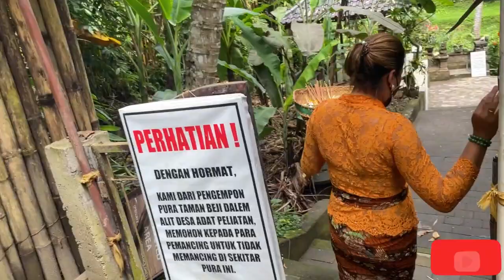Meet With The God “Nge-Banten”